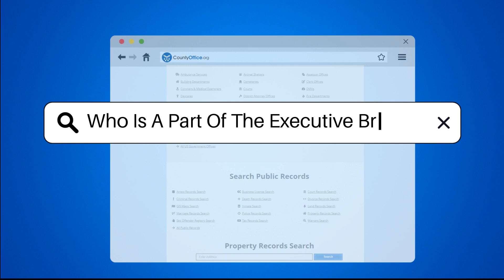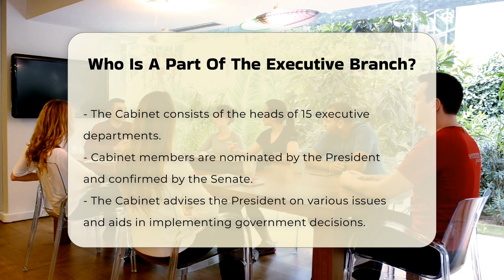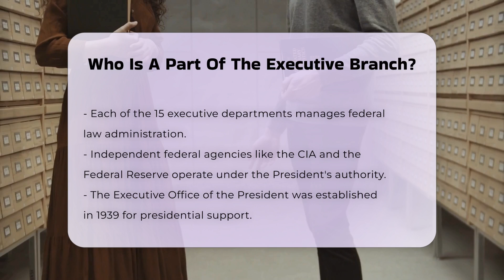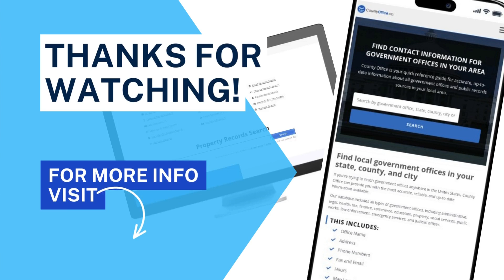Who Is A Part Of The Executive Branch? - CountyOffice.org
Who Is A Part Of The Executive Branch? The Executive Branch of the U.S. government plays a vital role in the functioning of the nation. In this enlightening video, we delve into the various components that make up this essential branch, starting with the President of the United States, who not only acts as the head of state but also serves as the Commander-in-Chief of the armed forces. We will explore the significant role of the Vice President and the importance of the Cabinet, which comprises the heads of the 15 executive departments. Each department is crucial in administering federal laws and ensuring the smooth operation of government functions.

We will also highlight the Executive Office of the President (EOP), established by Franklin D. Roosevelt to provide the President with necessary support and advice. Additionally, we'll discuss the independent federal agencies that operate under the President's authority, contributing to the enforcement and administration of laws. Understanding these roles is essential for grasping how the Executive Branch functions and its impact on American governance.

Join us as we break down these key elements of the Executive Branch and their significance in the U.S. government.